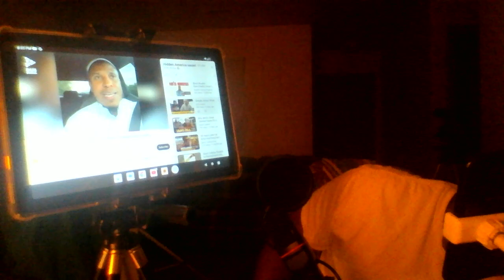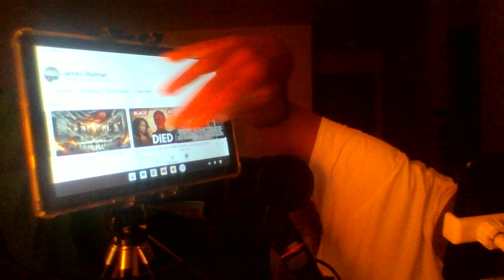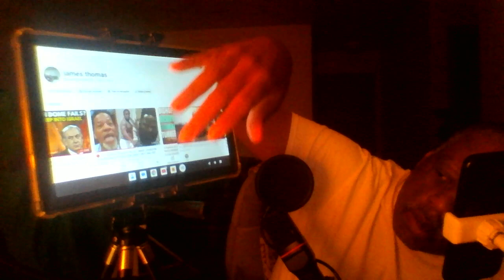DR Umar Johnson make an incorrect thing on Islam and the P Diidy case